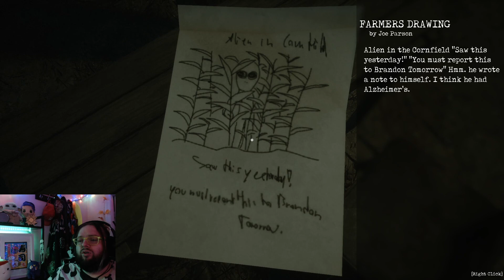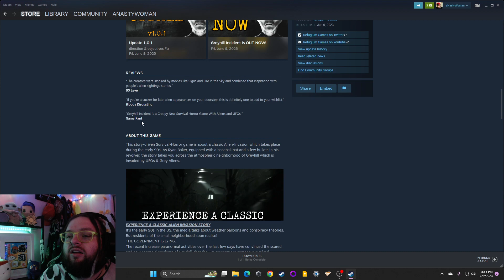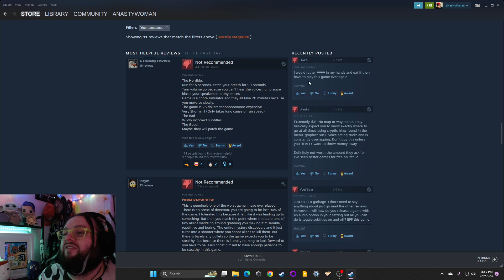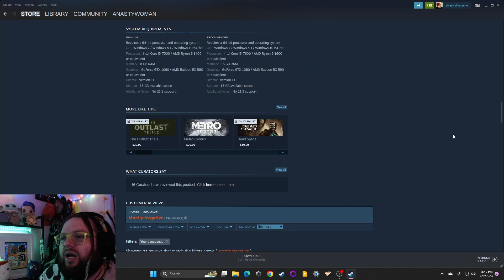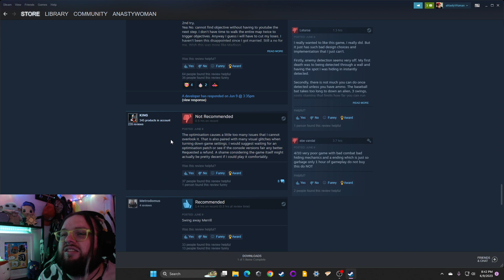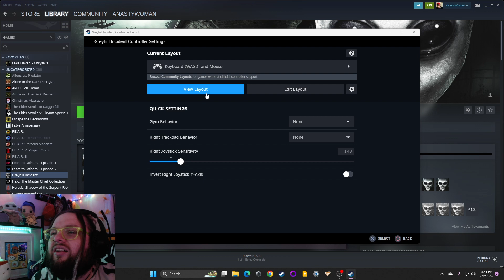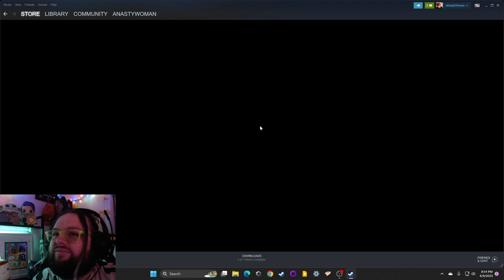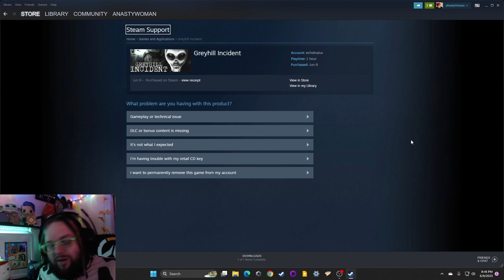"Earth is Ghetto, I Want to Leave..." | Greyhill Incident